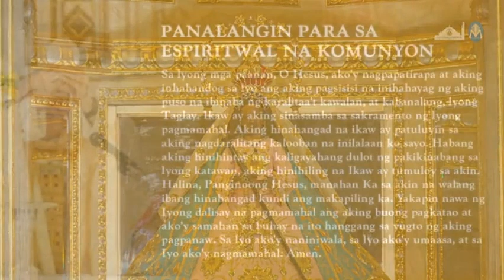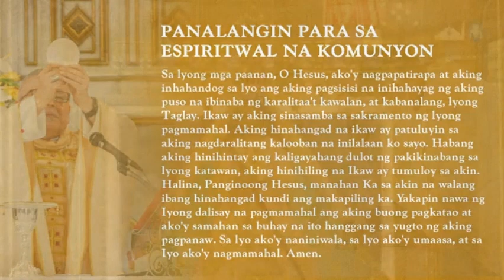Precious in God's Heart: Embracing Unconditional Love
Precious in God's Heart: Embracing Unconditional Love - Fr. Marcelino, OAD

You will be hated by man, you will be hated by people, you will be hated by your friends, and you will be hated by everybody. But you will be loved by God because you are precious in the heart of God.

PreciousInGodsEyes Janice Villamor
EmbraceLove Pabz Ramos Tabucol Annika Co
FaithOverHate Micai Ortiz Miss72 Grace Escalera